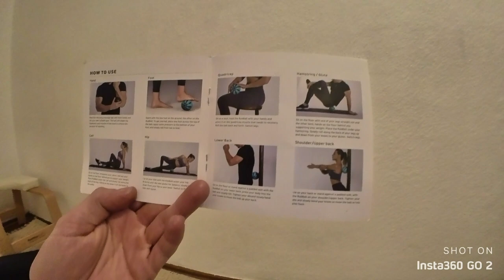REGENERATIONS- UND ENTSPANNUNGSÜBUNGEN MIT DEM RUBBALL VIBRATING MASSAGE BALL / CRAZY GIRLS TEST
Details zum Rubball:

Suitable Weight & Compact Size:
Rubball weight 2.2 lbs (1.02 kg), diameter 5”(12.6 cm). This weight and diameter are the most suitable size after anonymous survey and analysis of the data of American body size. This size is also very suitable for all muscle groups of the body that need to be massaged.

The strongest vibration performance & low noise:
When the Rubball set at the highest level, its speed reaches 4200 RPM, which is the most powerful vibrating massage ball in the world. What is even more rare is that we have optimized itsnoise control to keep it from being noisy, even at the highest level.

Effective deep tissue massage:
Use Rubball to massage your muscles. Strong vibrating and moderate hard spheres can effectively massage and recover your deep tissue muscle groups.

Specifications:

Digital Circuitry Controls, offers 3 Speed Settings
Rechargeable Lithium Ion Battery, with Power Indicator Lights(2+ Hr of Use Per Charge)
High-Intensity Vibrating Core Transfers Maximum Vibration to the Body.
Textured Rubber Exterior Targets Vibration for More SpecificTherapy.
Rubball vibrating massage ball Operating:

Do not use directly on a hard surface. Use only on a carpeted floor or a fitnessmat.
To turn on, press down on the power button for three seconds until LED lights illuminate. Press again once for level 1, twice for level 2 and three timesfor level 3. The blue LED lights will indicate the corresponding power level.
To turn off, pressdown on the power button for 3 seconds. The unit is fully turned off when aII the LED lightsare off.
The massage ball will turn off automaticlly after 20 minutes of no use. To continue use, turn it on again and set to dessired level.

UNSERE AUSRÜSTUNG:
Foto/Video: